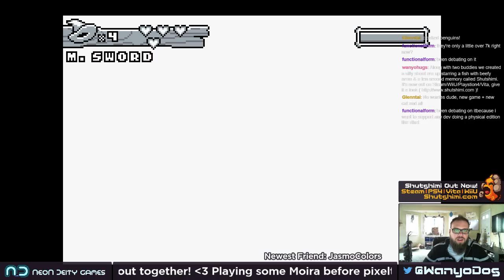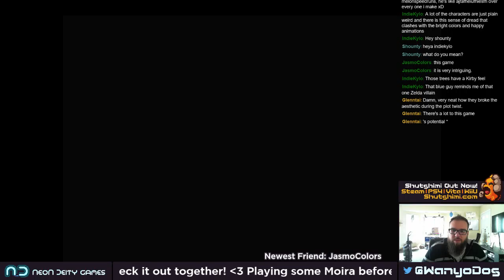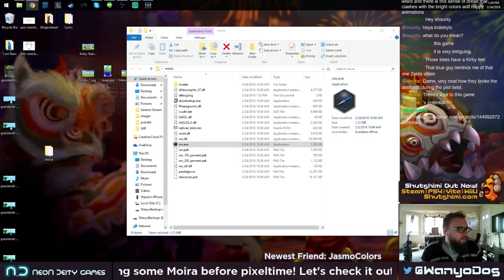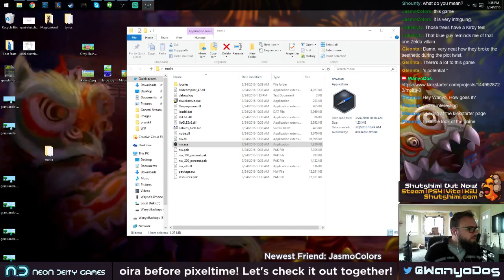Wanyo vs Moira Demo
I played through the Moira demo, it's neat & now on Kickstarter!

Like watching me play games or maybe like people making games like this with cute pixelart? Maybe you'd like my livestream!